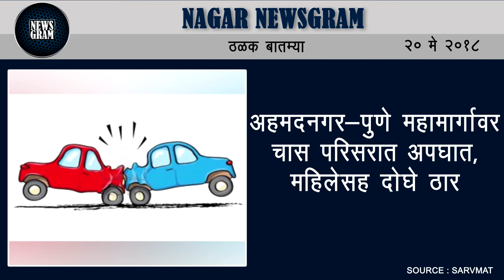Nagar Newsgram | Nagar News | Today's News Headlines | 20 May 2018